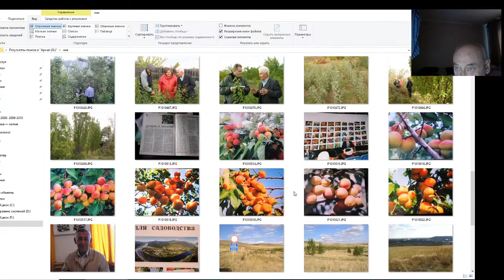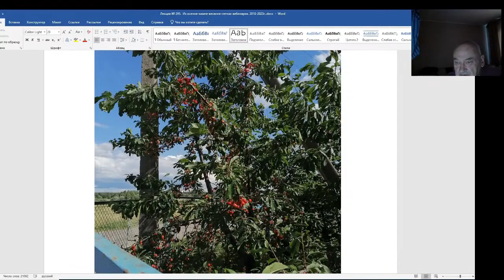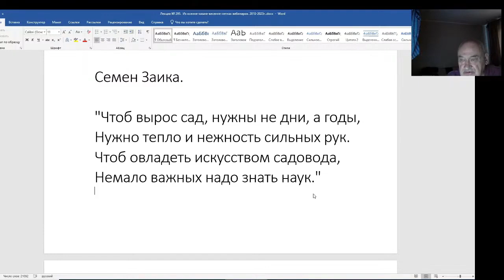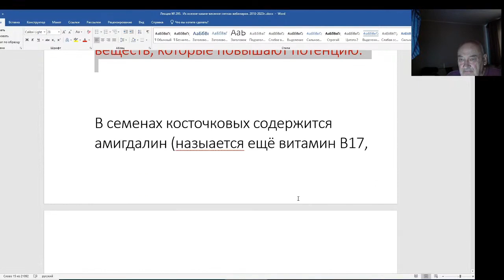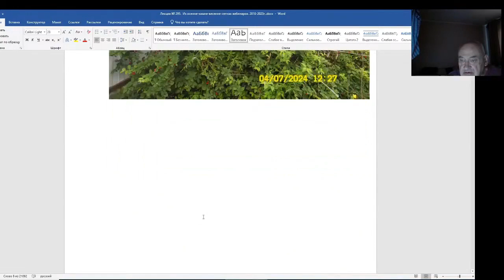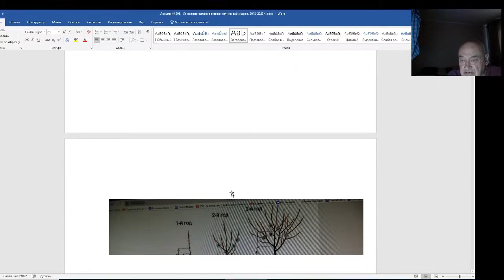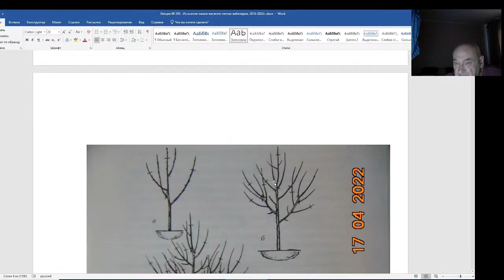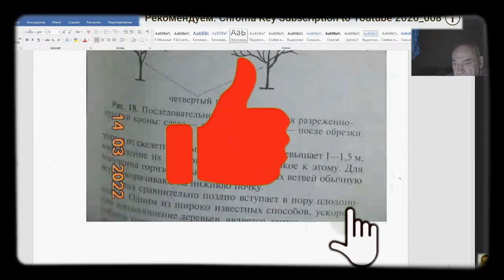Железов Валерий. Вебинар 295. ч. 1. Вступление. Вредные советы продолжаются.